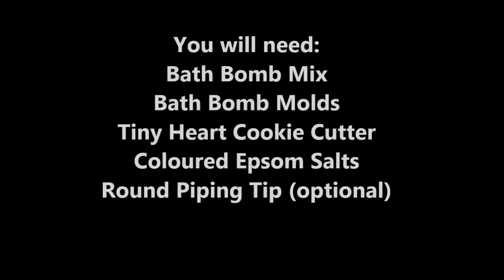Quick & Dirty Tutorial - Salty Hearts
A quickie video I took whilst making some bath bombs today using my coloured epsom salts. You'll have to excuse the colour of the salts in the video, they look a little worse for wear because I was down to the bottom. They are normally much more colourful lol.

I also forgot to mention you will need embeds for this (if you want to use them)

Oh and once your epsom salts dry out they will go a lovely pastel opaque and your hearts will look very pretty.

Don't over-handle these because you don't want all the salts getting knocked out of the bath bomb. I plan on letting these dry a couple of days then I will be shrink wrapping them.